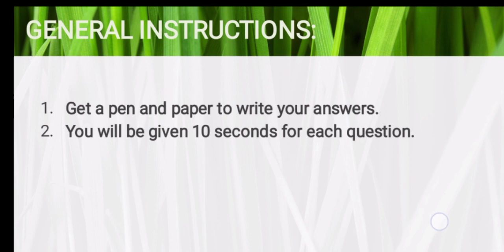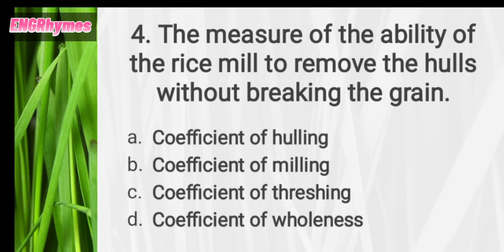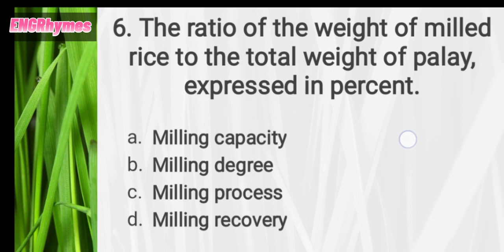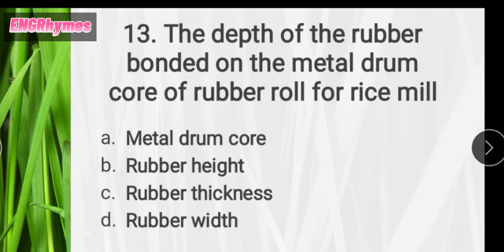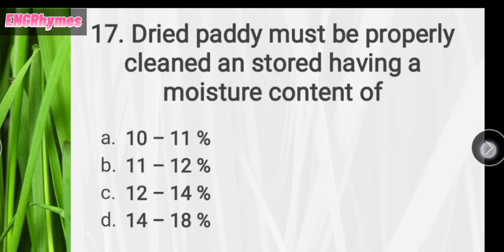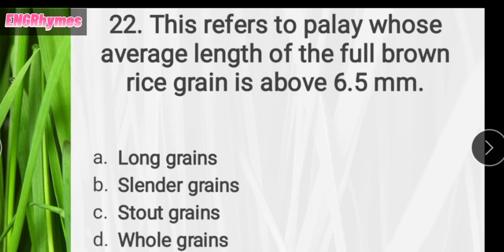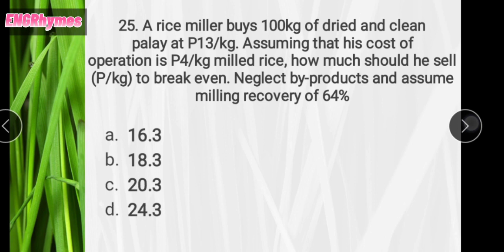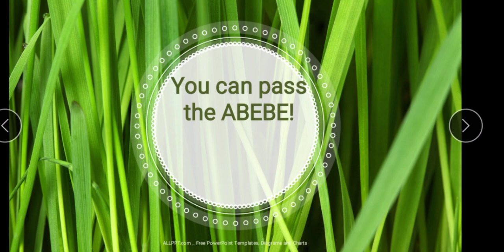ABE BOARD EXAM REVIEWER IN RICE POST PRODUCTION | ENGRhymes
This is a Multiple Choice Practice exam in Rice Post Production as a Review for the ABE Board Exam. Good luck!

I do hope that you could learn something from this video. Please do support our YouTube channel

Hello ABEs I'm Engrhymes Esmail your ABE Instructor. 👩‍🏫 I create videos to teach my students. See you on our next topic in shaa Allah. 😊